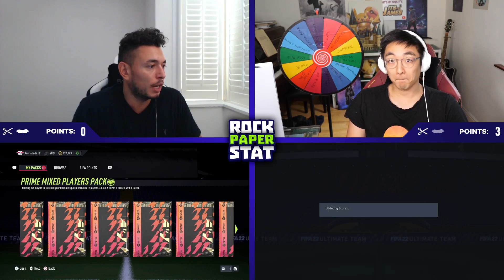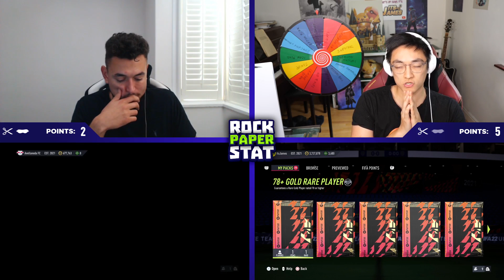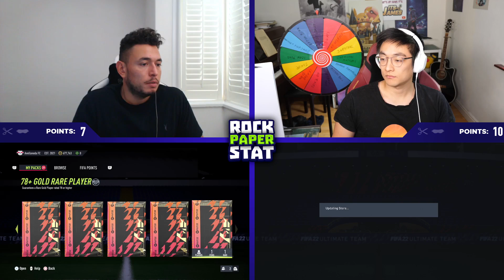OMG ICON ON THE LINE!!! 78+ ONLY Rock Paper Stat vs @Itsitsjames (FIFA 22)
If you guys are enjoying the content 1000 likes would be amazing! Thank you  :)
Click on this link to sell your FUT coins or your account

In this video myself and my opponent   @Itsitsjames     , will be playing some FIFA 22 Rock Paper Stat using only the re released 78+ RARE GOLD PLAYER PACKS! In today's episode not only will we have some Ones To Watch cards on the line but we will be risking out FIRST ICON of FIFA 22! It promises to get tense! Let's see who comes out on top!

3x lifelines

Oakley